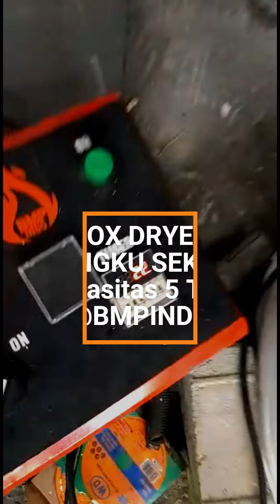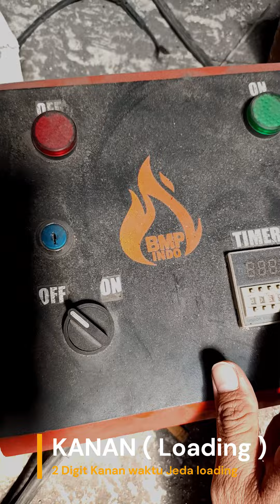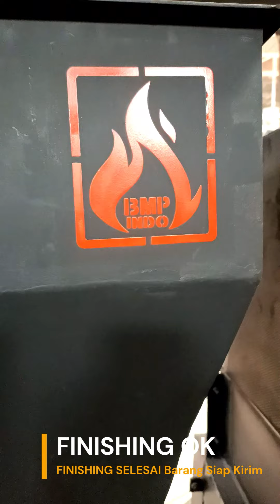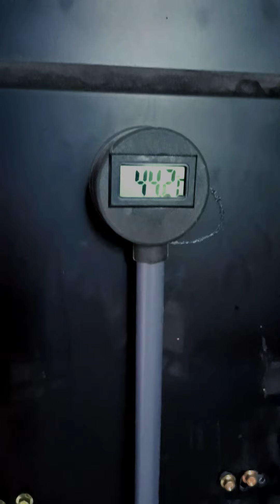TUNGKU SEKAM untuk OVEN GABAH 5 TON - Paling Dicari oleh Juragan Beras - SIAP KIRIM II BMP INDONESIA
BMP INDONESIA
SIAP KIRIM TUNGKU SEKAM
untuk BOX DRYER Kapasitas 5 TON
Bahan Bakar Sekam Padi

BMP Mix V50"
Adalah Tungku inovatif yang di produksi oleh BMPINDO untuk memberi solusi kepada para juragan penggilingan padi yang menginginkan Mesin pengering padi atau jagung dengan bahan bakar yang efisien dan murah  sehingga dapat menghasilkan untung yang maximal.

nah pingin tau lengkap :
bisa sharing ke - 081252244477 ( tanya eko )